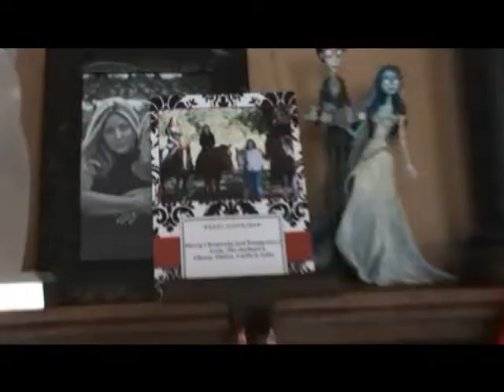Christmas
Putting up the Christmas tree!